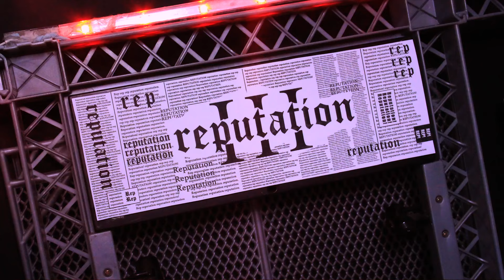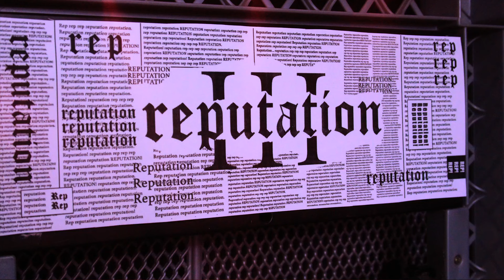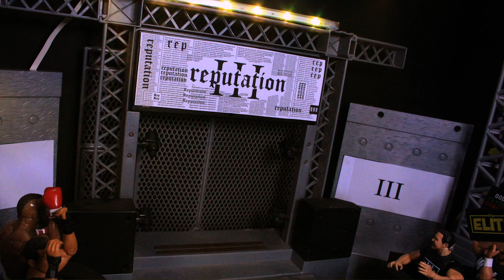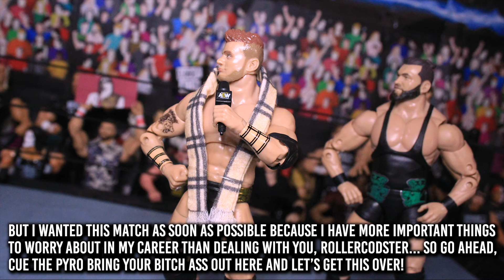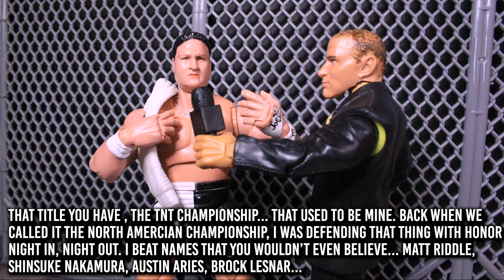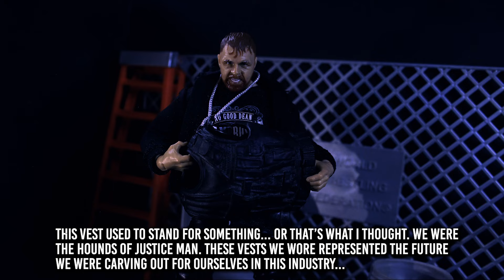W3A Reputation III (WWE Figure Pic Fed)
Card (in order):
Chris Jericho vs Adam Cole
Samoa Joe vs Claudio Castagnoli - TNT Championship No.1 Contendership
Cody Rhodes vs MJF w/Wardlow
Edge vs Bret Hart
Roman Reigns (c) w/ Taz vs Jon Moxley - W3A Championship Hell in a Cell Match

Follow W3A on Instagram for updates about future shows!